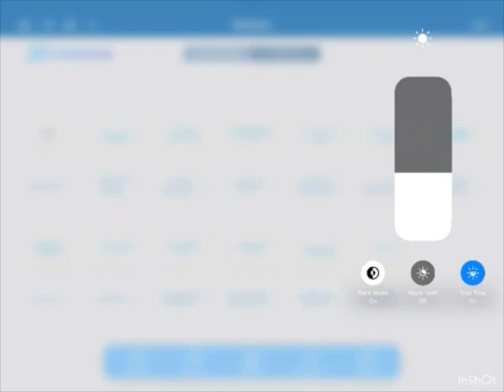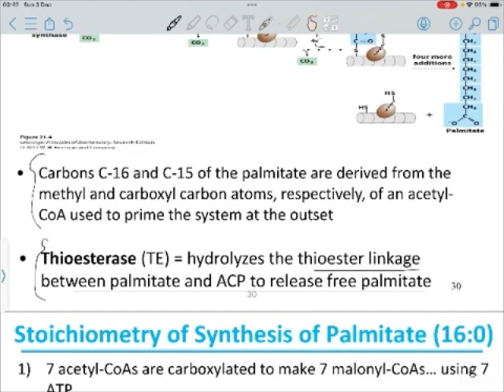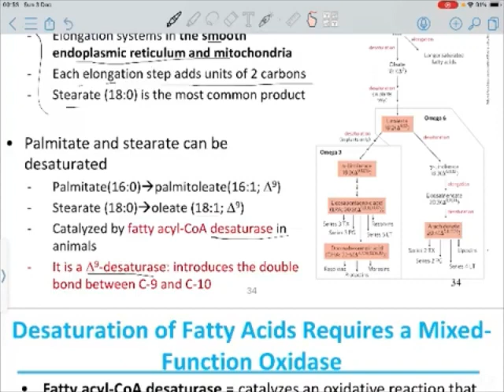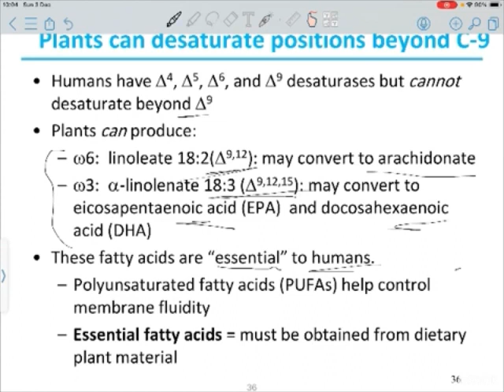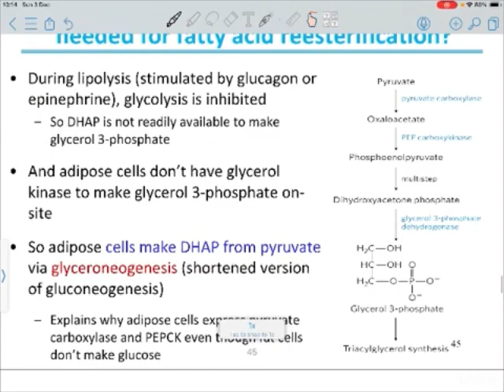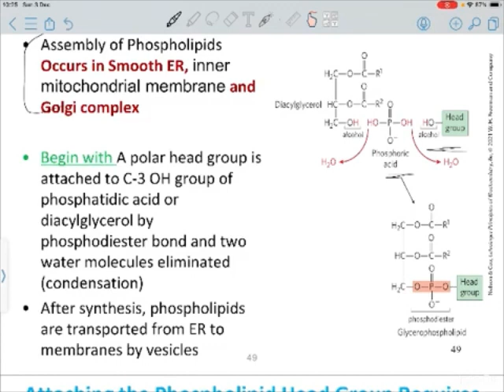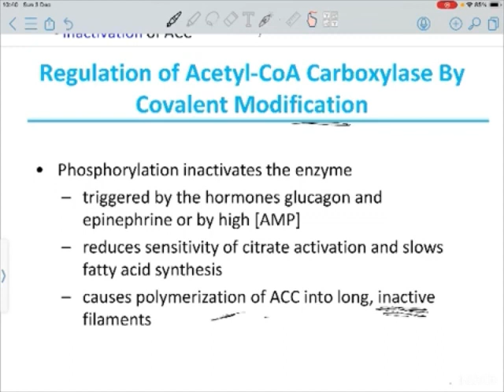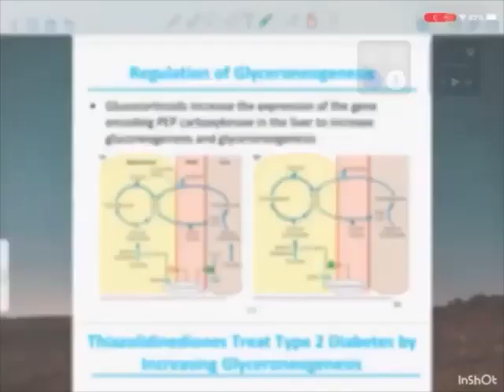Biochemistry Lecture 24